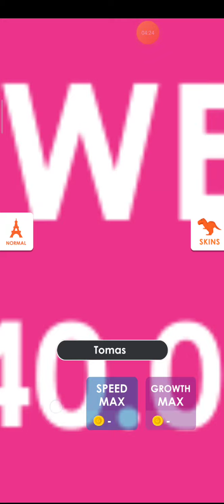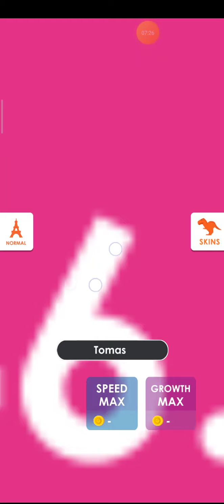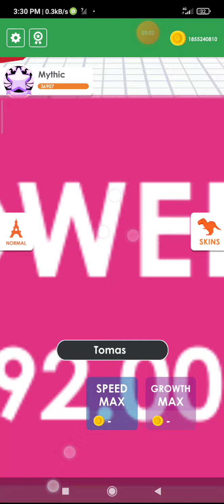dinusaur Rampage somos dinusaurios